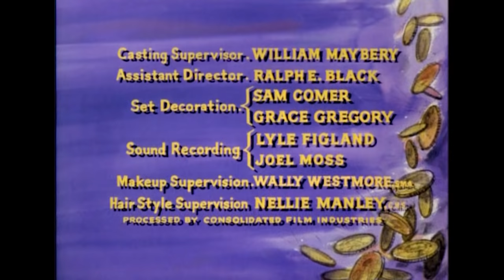Bonanza - Triangle | Episode 167 | American Western Series | Wild West | Cowboys | English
Free Western Classic: Bonanza - Episode 167 - Triangle - Laura's and Adam's wedding plans begin to derail when another man's kiss puts doubt in Laura's heart and a bad fall from the roof of the house he is secretly building for their new life together lands Adam in a wheelchair.

Triangle
Director: Tay Garnett
Writer: Frank Cleaver
Stars: Lorne Greene, Pernell Roberts, Dan Blocker
Genre: Western
Country: USA
Language: English
Release Date: 17 May 1964 on IMDb.com
Filming Locations: Stage 17, Paramount Studios - 5555 Melrose Avenue, Hollywood, Los Angeles, California, USA

Storyline:
Laura's and Adam's wedding plans begin to derail when another man's kiss puts doubt in Laura's heart and a bad fall from the roof of the house he is secretly building for their new life together lands Adam in a wheelchair.

Reviews:
"While I don't want to give spoilers, I will say that from the beginning the viewer(s) receive, I dare say, an adequate idea of what is going to happen; just the title of this episode says that. In this particular episode Adam is engaged to Laura Dayton, (played well by the very adorable Cathie Browne)but she becomes frustrated when Adam continually misses times when he promises he will be with her: it seems that his work and/or business deals strongly interfere, intentionally or no. (Is it supposed to be comic relief when Adam misses his won engagement party?) Guy Williams who plays Adam's cousin Will Cartwright does his acting part well, by the way. So what's going to happen? Whatever the case, the ending may be joyful for some but depressing for others. It is definitely not a shoot-'em-up, but a love story which is also a character study, and I earnestly believe it will be forever unforgotten." Written by daviddaphnered on IMDb.com

"Far be it from me to refer to myself in the royal first person plural, but it makes me apprehensive about the reviewer. That said I have just seen this episode for, as far as I can recall, the first time, as I was a pre-teen while the show was still in first run on the early 70s. That said I believe this episode was as well written and well performed as any other in the long run of the series. Not only that, it is one that is based on what can really happen to a couple when one keeps secrets from the other, even when it is for a happy surprise. Neglecting a loved one especially a spouse or intended and even more a widow will leave room for doubt and confusion, and when someone comes in presenting someone more available can cause such a situation. It was a bittersweet episode which I found to be well done. No negatives from me, predictability notwithstanding. It isn't always the destination but the trip that is important." Written by gabevee on IMDb.com

SUPPORT US!

MORE SERIES!